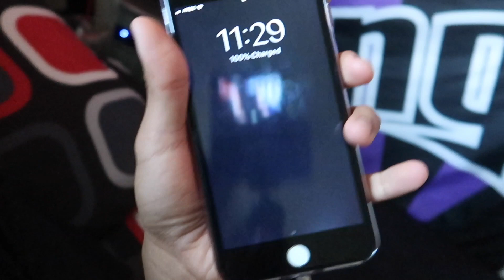GRWM | MY MORNING ROUTINE 🌞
Thank you for my watching my video i really appreciate all your guys support. if you havent already leave a like on this video and subscribe for more great content and share with your friends leave a comment on future video ideas you guys would like to see . LETS GET TO 50k! ✅🖖🏽🖐🏽